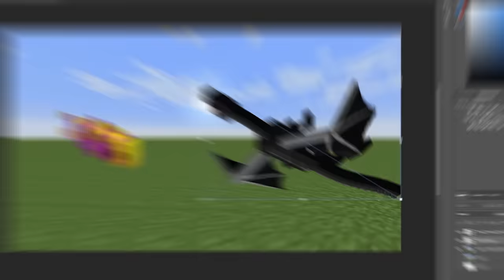Minecraft Manhunt but im a Fish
Today I tried to beat Minecraft but with a little twist. i decided to turn myself into a fish and I was even too confident to challenge my friends to a manhunt to see who would actually win a small little fishy or 2 people.

2nd Channel → @TbhDishonest